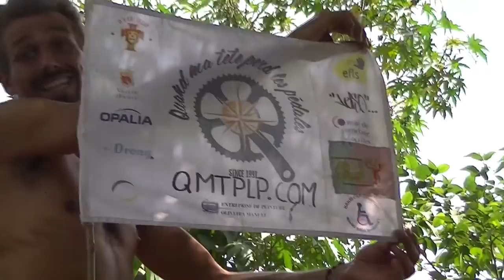OUF... il est là et les bagages aussi ! Maintenant y’a plus qu’à attendre....